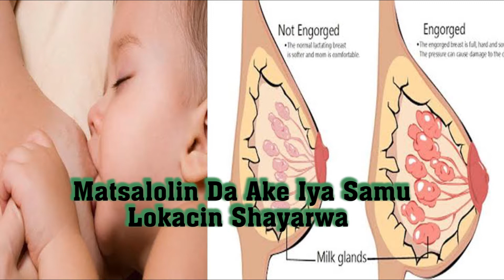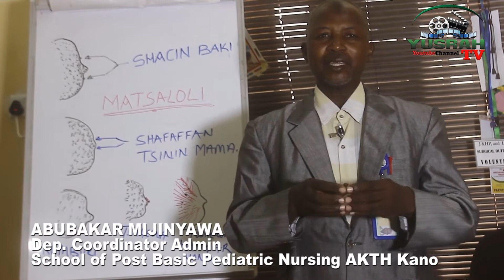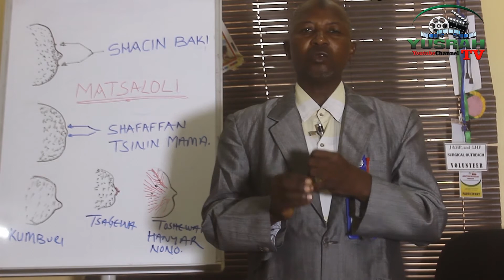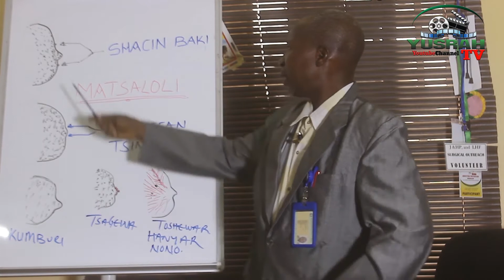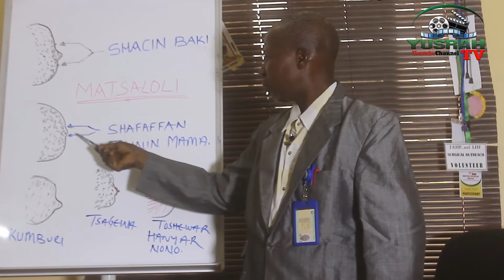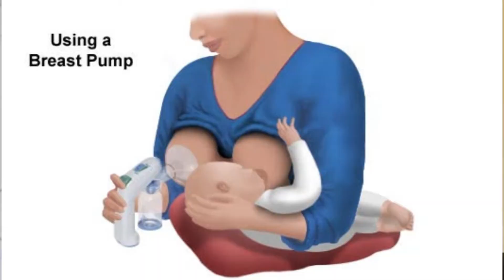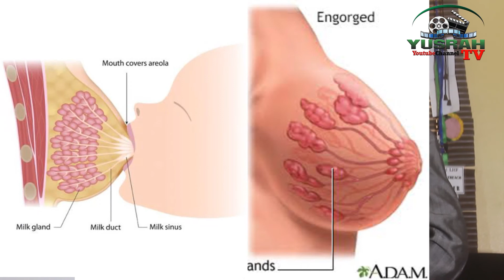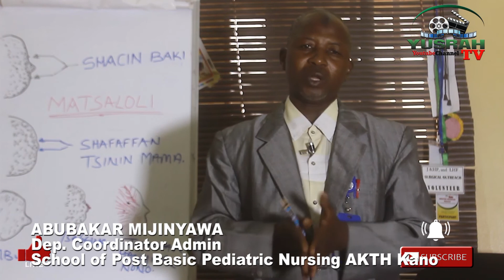kula Da Lafiyar Jarirai Da Kananan Yara IRIN MATSAIOLIN DA AKE IYA SAMU LOKACIN SHAYARWA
wannan shiri zaiyimuku bayani akan wasu matsaloli uwa take samu awajan shayarwa da abuwan da za a dungayi domin bunkasar lafiyar uwa da jaririnta